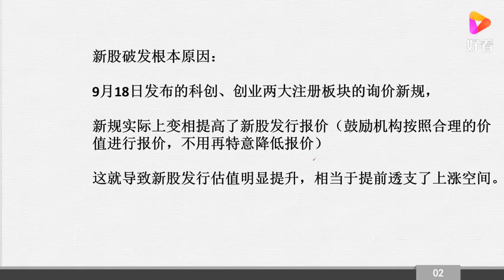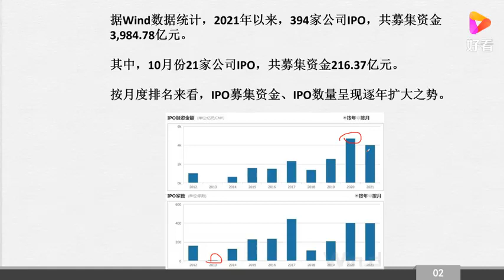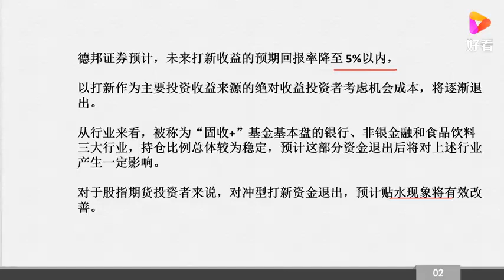新股破发常态化，不能再无脑打新股了！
新股破发常态化，不能再无脑打新股了！,本视频由跟着团长学投资原创提供,331次播放,好看视频是由百度团队打造的集内涵和颜值于一身的专业短视频聚合平台